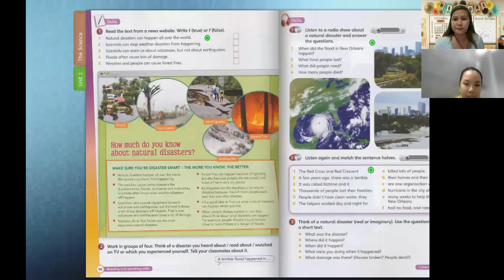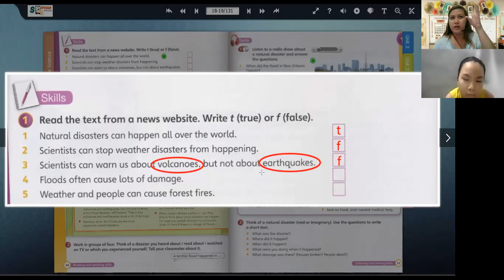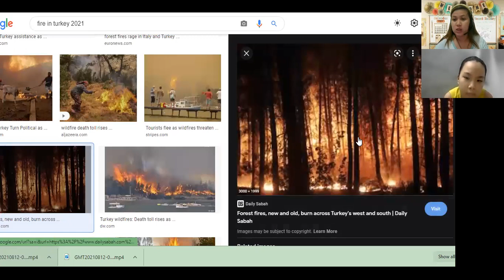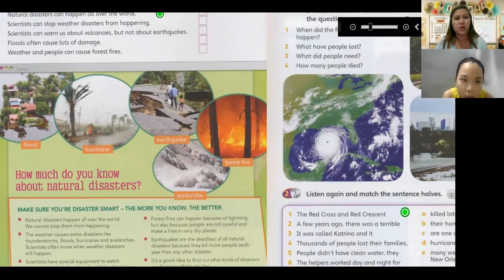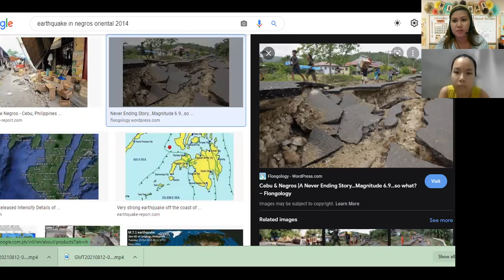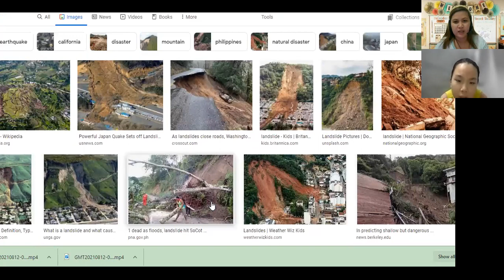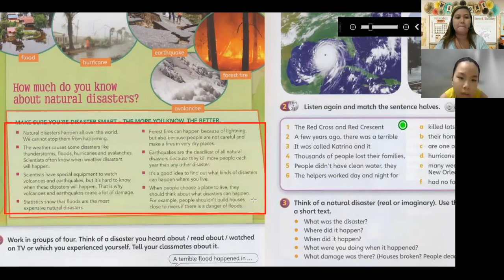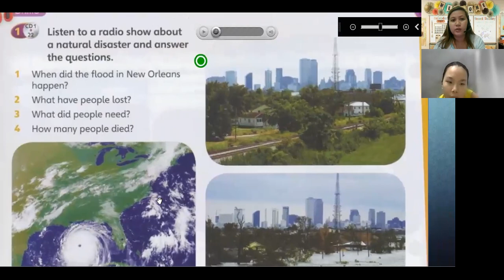Yến Nhi day 7